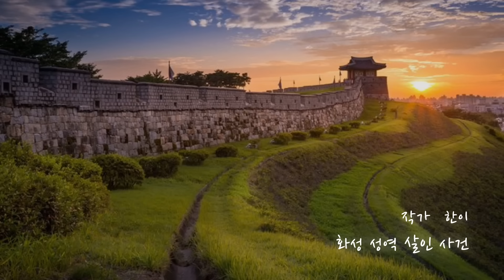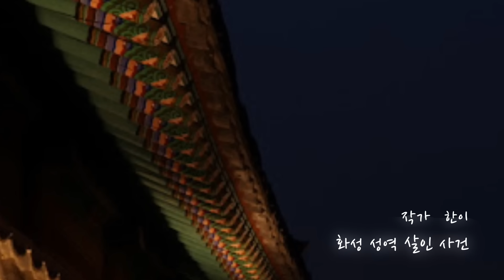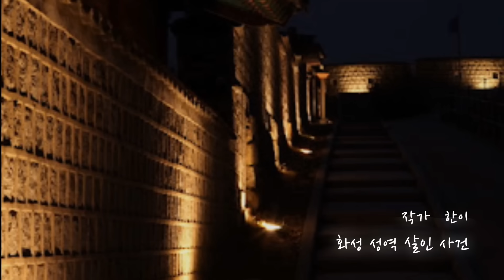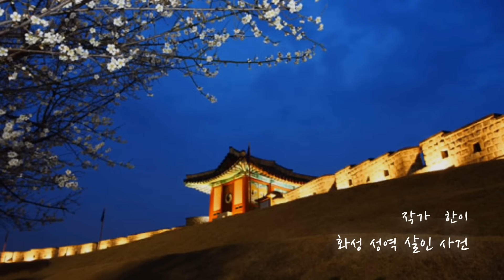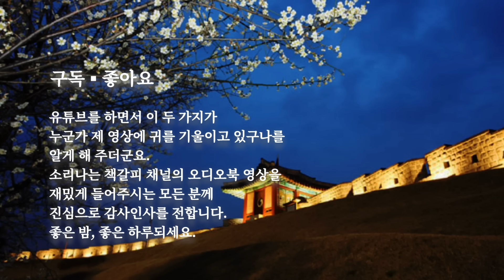역사 추리소설 | 정조 시대 수원 화성 축성 중 벌어진 살인 사건의 수수께끼를 풀어라!!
■ 타임라인
00:00     책과 작가 소개 및 서평
02:00     화성 성역 살인사건

안녕하세요. 소리나는 책갈피입니다.
오늘 소개드릴 오디오북은
고유 설 명절을 맞아 한국적인 색채가 들어간
조선시대 배경의 추리소설을 골라봤습니다.

한이 작가님이 쓴
‘화성 성역 살인사건’ 이란 단편인데요.

화성은 조선 22대 왕 정조가
개혁 정치의 이상을 가득 담아
지금의 경기도 수원에 세운
조선 최초의 계획 도시이자 성입니다.

정조 기획! 정약용 연출!
유네스코 세계 문화유산으로 등재되어있는
우리 민족의 소중한 수원 화성을 잠깐 소개하자면,

실학자 정약용이 직접 제작한
거중기, 유형거 등의 획기적인 건축 기구는
성을 쌓는 데 필요한 시간과 비용을 크게 줄였구요.

성 쌓기에 동원된 백성들에게
일한 날짜 만큼의 임금을 지급하고
여름에는 더위 치료를 위한 한약과
겨울에는 당시 귀했던 털모자를 하사하는 등
정조의 백성 사랑도
화성성역의궤 기록에 남겨져있습니다.

실리적인 정책 덕분에
10년 정도의 시간이 걸릴 리라 예상되었던
화성 도시 건설은
‘2년 9개월만의 완공’이라는
놀라운 결과를 가져왔다고 하네요.

이런 역사적 배경 아래
작가 한이가 쓴 ‘화성 성역 살인사건’ 은
어떤 스토리를 품고 있을까요?

자, 그럼 여러분 모두 설 명절
평온하게 보내시길 바라며
저와 함께 1794년 즈음 조선 시대
화성 축성 때 일어난 살인사건 속으로 들어가볼까요?

▪︎서리
중앙과 지방 관아에 속하여 말단의 행정 실무에 종사하던 하급 관리.

▪︎거중기
정조 시대 정약용이 고안한 기계이다.
거중기는 복합 도르래로서, 고정 도르래와 움직 도르래가 모두 쓰인 도구이다.
움직 도르래는 들어올리는 데 드는 힘을 절반으로 해주며 무거운 물체를 들어올리는데 거중기는 효과적인 도구였다.
거중기의 전체 그림과 분해도는 화성성역의궤에 수록되어 있다.
이 기록에 따르면 거중기는 움직 도르래 4개를 사용해서 1/8로 힘을 줄일 수 있었다.
1792년 수원 화성 축성 때 11대의 거중기가 사용되었다.

▪︎검률
형사 사건이 일어날 경우 법률의 내용과 죄안에 기록된 죄목을 비교하여 적절한 조문을 확인하여 형조 판서나 판의금부사, 관찰사 등 형사 사건의 처결 책임자에게 알리는 업무를 주로 담당하였다.
사형 집행 시에는 사형 현장에 입회하여 감시하는 일도 하였다.

▪︎오작
관에 소속된 하급 아전으로 시신을 검시할 때 시신의 옷을 벗기거나 몸을 만지는 등의 천한 일을 하던 자들이었다.
조선시대에는 살인, 자살 등 변사 사건이 발생할 경우 오작으로 하여금 검시를 맡겼다.
공익을 위해 일했으나 변사체를 만졌던 까닭에 오작인은 천시받았다.

▪︎반계법
시신의 목구멍 속에 백반을 한 덩이 넣어 한지로 덮어 두었다가 시간이 지난 후에 백반을 꺼내서 닭에게 먹여서, 닭이 죽으면 독살이라고 판단하는 방법이다.

▪︎호패
조선시대에 사용된 신분증이다.
나무로 만든 팻말에 이름과 육십갑자로 된 출생년도와 같은 개인정보를 앞면에 썼고 뒷면에는 관인을 찍었다.
16세 이상의 남성은 의무적으로 호패를 지녀야 했다.

▪︎주포
주막이라고 흔히 불리운다.
마을 길가에서 밥과 술 등을 팔고, 나그네에게 돈을 받고 잠자리도 제공하는 집을 일컫는 말로, 한국 여관의 시초이다.

▪︎곡차
술을 돌려 말하는 은어.
말 그대로 '곡식으로 만든 차'라는 의미인데, 막걸리와 같은 한국의 전통주는 거의 곡식으로 만든다.

▪︎흉신악살
악귀, 흉악한 귀신, 몹쓸 귀신, 흉악한 사람을 가리키는 고사성어.

▪︎장용영
조선 정조 시대 국왕 호위를 강화하기 위해 조직한 친위 부대이다.

▪︎초관
지휘관. 종9품 무관직

▪︎무예도보통지
조선 시대 군용 무술 교본이다.
1790년(정조 14년) 정조의 명으로 규장각 검서관인 실학자 이덕무, 박제가와 장용영 소속 장교이자 무인인 백동수 등이 군사의 무예훈련을 위하여 편찬한 조선 시대 군용 무술 교본으로 정조의 명으로 만들어졌다.